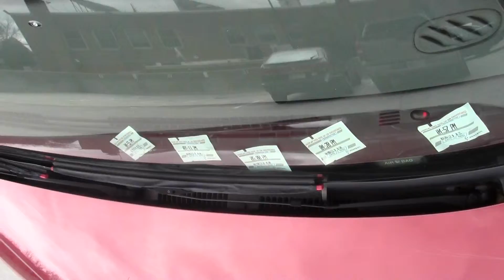2013 04 10 Robin Hooding Keene x007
AKPF - Robin Hooding in Keene, NH
April 10 2013
A bright and Springshiney Wednesday
Garret and Graham fill meters for Linda, Alan, and Jane. Rain night prior ceased all chalkings
AKPF#1 420 Rally in Central Square